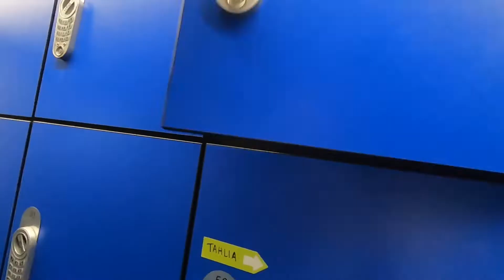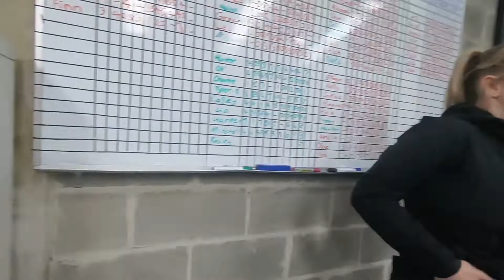I competed on Australian Ninja Warrior...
Lots of updates in this one... Hope you love it!

Love Lee
xxx

ABOUT ME
Athlete: Trampoline Gymnastics
Club: Sydney Gymnastics Centre
NSW High Performance Program
Australian National Squad